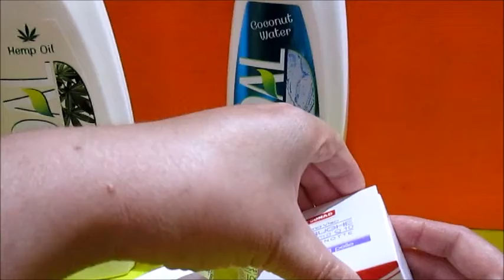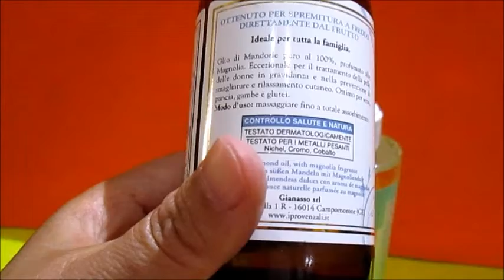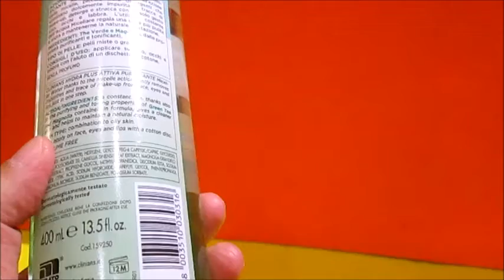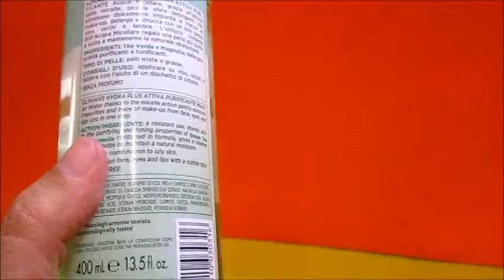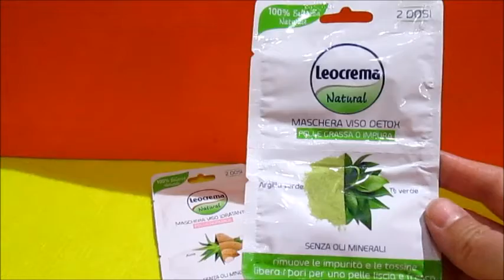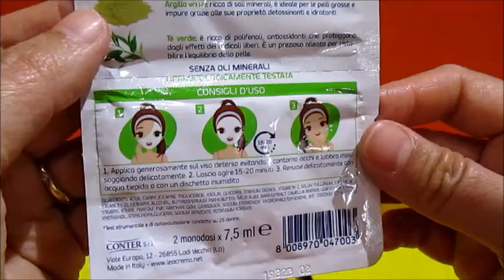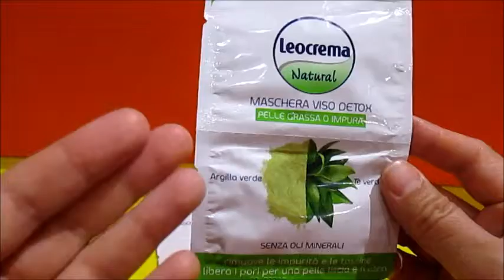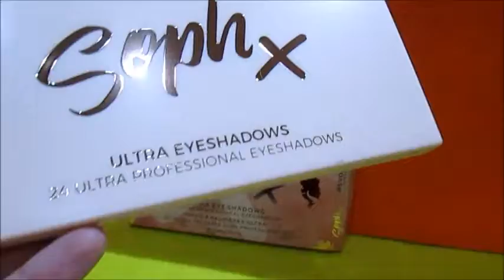BEAUTY// BAGNOSCHIUMA OLII CREME PALETTE REVOLUTION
LINKS AI SOCIALS:
LE NOSTRE PAGINE FACEBOOK: